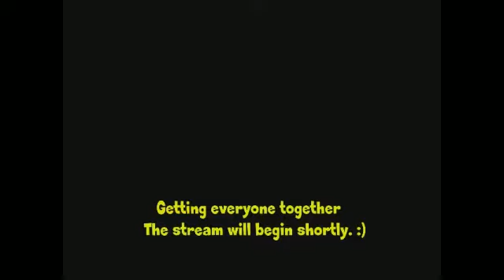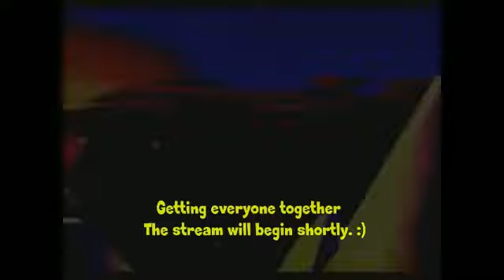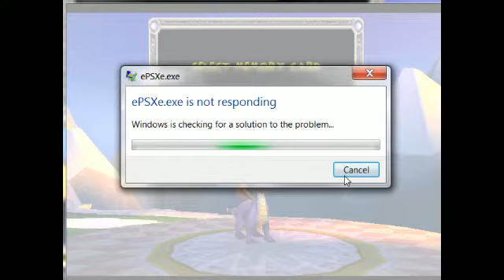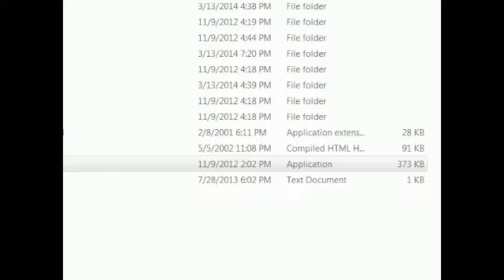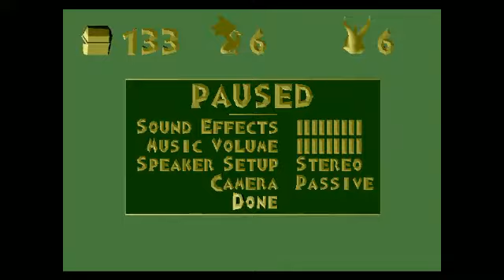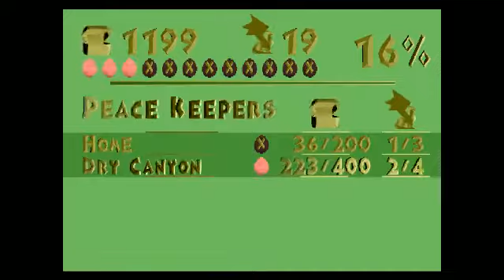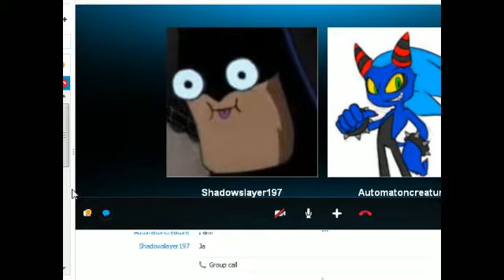5DayGamers6 Day 1 - Spyro The Dragon Part 1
Played by Gamemaster468